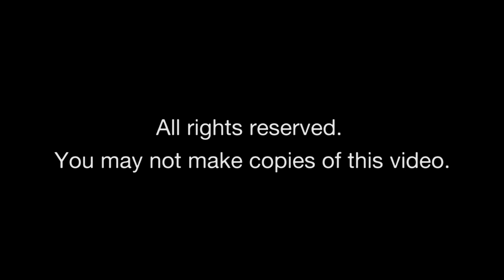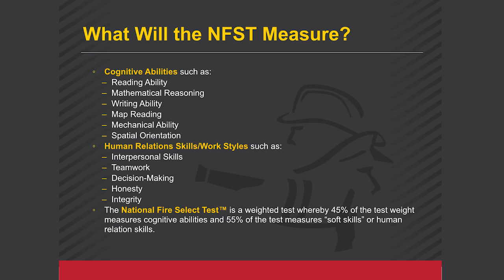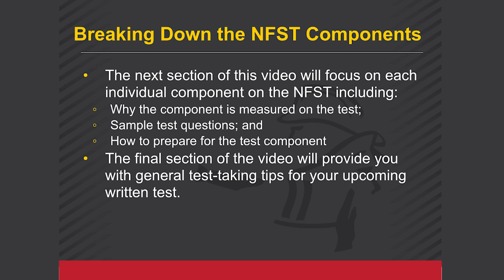Intro to the NFST Written Examination Preparation course